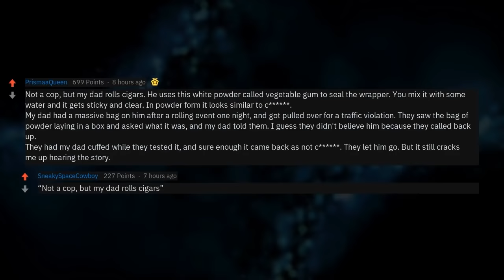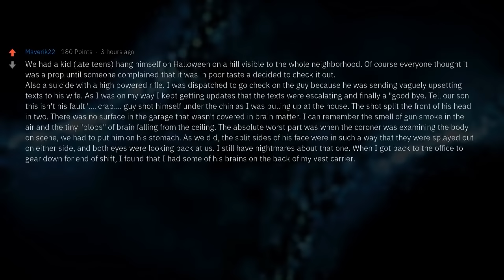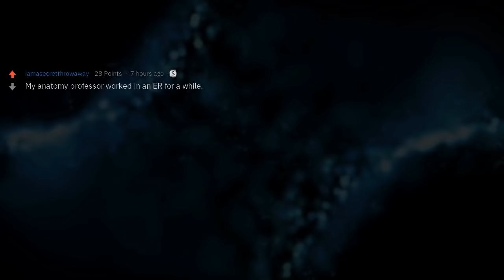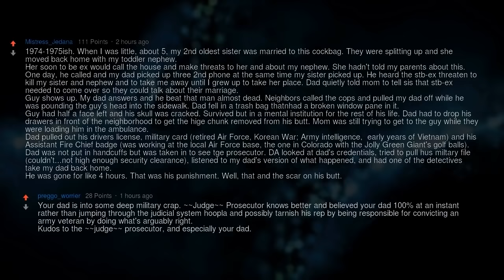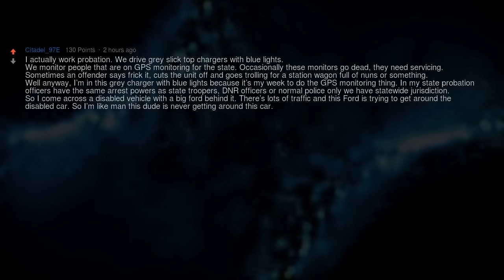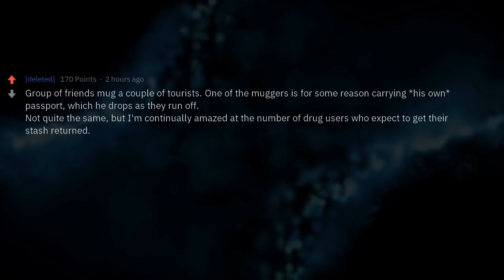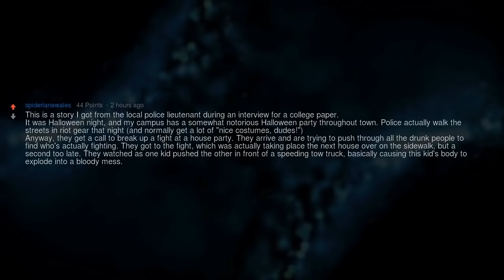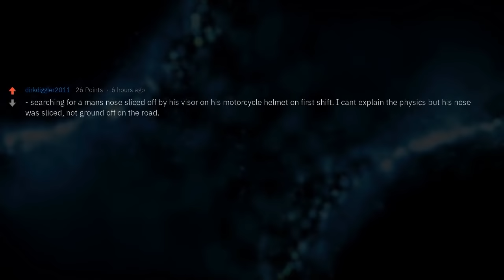Best Police Stories of Reddit (3.5-Hour Compilation)